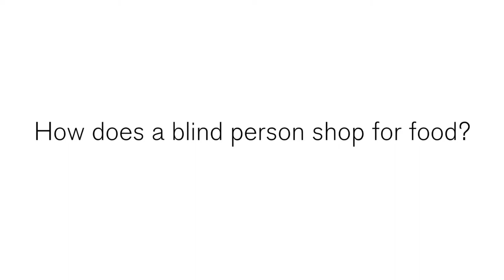How does a blind person shop for food?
In the video below, we follow Daniel Aronoff as he goes shopping at Eataly NYC. An assistant shopper helps him identify products in the produce area and navigate the windy aisles.

Daniel utilizes the sense of touch to identify food, such as different pastas, and has a special way of ‘marking’ food to help him identify it when he’s back at home. In this case, the fetucci pasta is wrapped in paper, and the tagliatelle is in a box.

Having trusted help, like Donna, allows for Daniel to have a stress-free shopping experience. Thanks Eataly for allowing us to follow along!

Please help us spread the word about our project and share our video with the following hashtag: ‪#‎nyafterdarkfilm‬